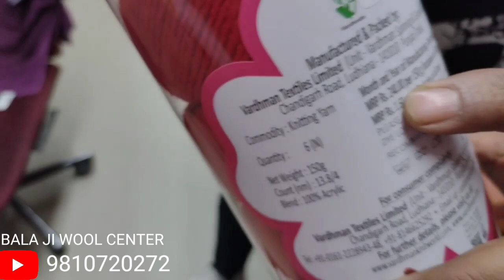VARDHMAN MILLENNIUM 40% WOOL 10% SOFTNESS 50% ACRYLIC IN HEBBY DISCOUNT IN 2 MARCH TO 28 MARCH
BALA JI WOOL CENTER I 36 CENTRAL MARKET LAJPAT NAGAR 2 NEAR BLACKBERRY SHOWROOM OPPOSITE K.F.C RESTAURANT NEW DELHI 24
INDIA